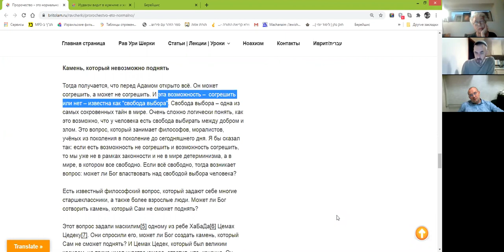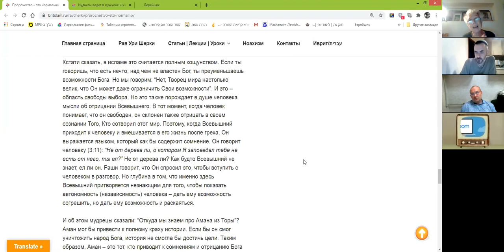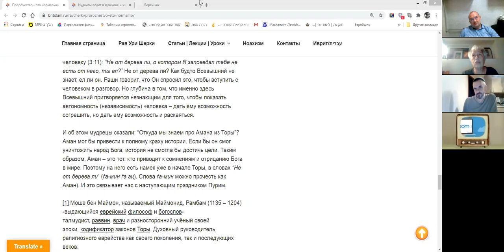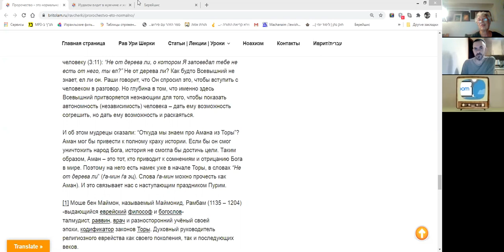Обсуждение статьи рава Шерки "Пророчество – это нормально".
Обсуждение статьи рава Шерки "Пророчество – это нормально". Пророчество – это вершина человеческой идентичности.